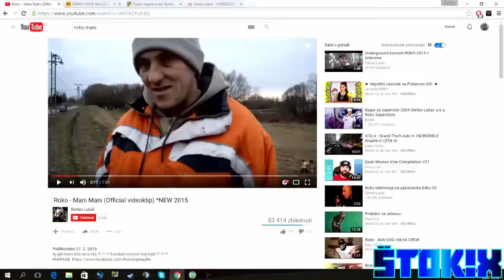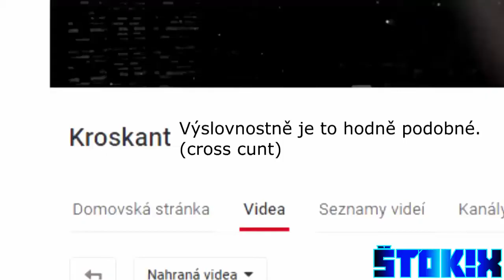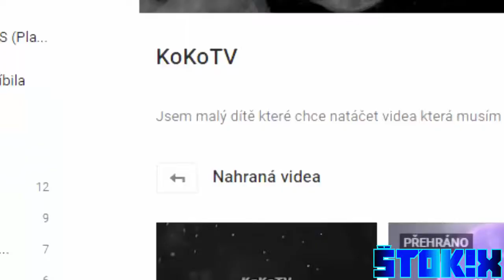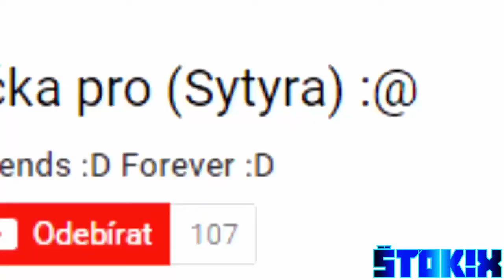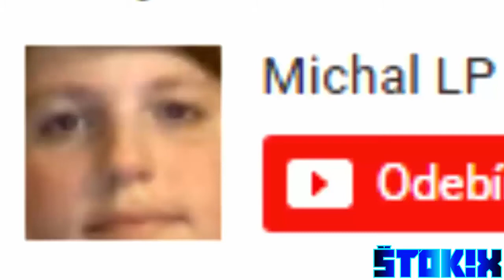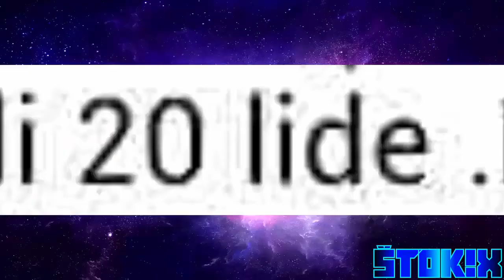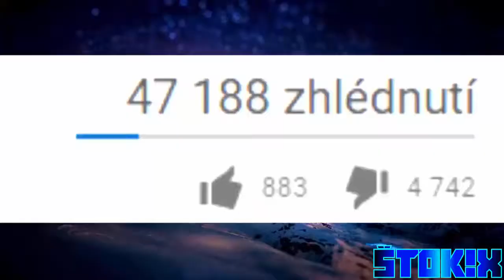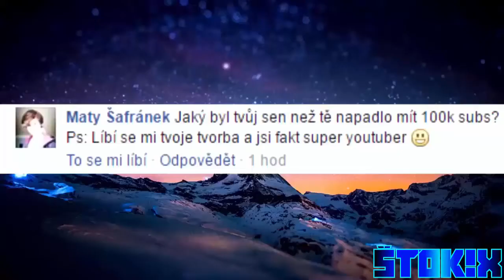SAYTYR | SMIECH MOMENTKY | 2016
Všetky momentky, kde sa Saytyr zasmial z roku 2016. :D  Pokiaľ sa vám toto video páčilo, nezabudnite dať LIKE alebo zdielať svojim kamošom. :D